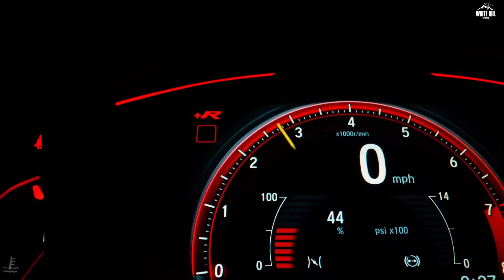Gaadi Top Gear M || Billa Sonipat Aala || New Haryanavi Dj song 2023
The wait is finally over...Latest Haryanvi Song of the week "Gaadi Top Gear" by Vikram Sarkar featuring Billa Sonipat Ala.

Credits:

Song: Gaadi Top Gear

Singers: Vikram Sarkar

Featuring: Billa Sonipat Ala

Female lead: Evleen Kaur (Sherni)

Lyrics: Vikram Sarkar, Billa Sonipat Ala

Mix Master: D Chandu

Director: Lakshay Malik

Video: Team All Good

Project by: Ricky Rapria

AD: Seena Sheikhpura

DOP: Jason Numberdar

Production: Rohit Mantro (team all good)

Hair: Gourav Sharma

Costume: Rajat Manchanda

Light Equipments: Sengar Films

Rides: Shanty Khamano

Art and Spot: Rahul Kumar